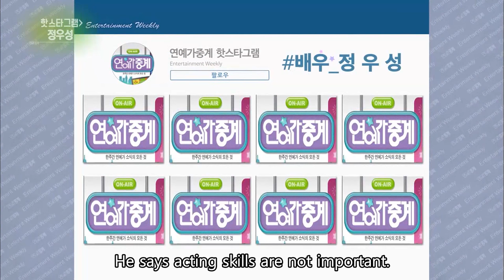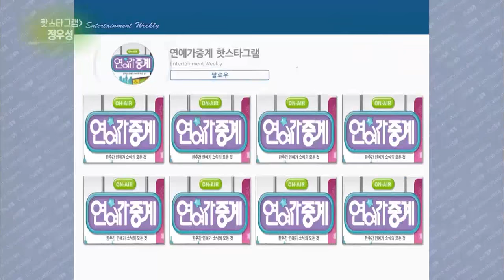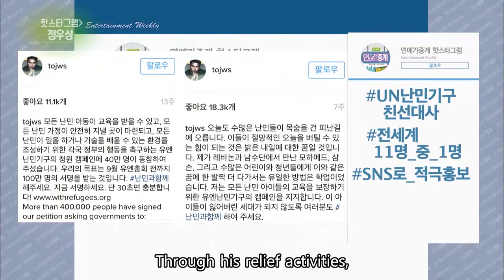Hot Stargram : Jung Woosung’s charm [Entertainment Weekly / 2016.10.24]